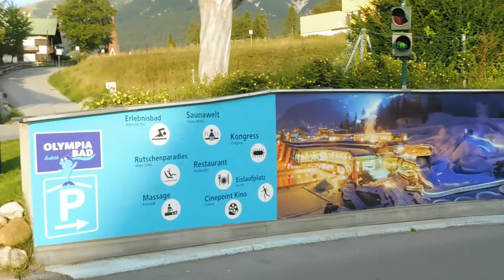seefeld in tirol : estate 2022!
Esplorazione di questo bel paese austriaco nella regione del Tirolo che si chiama Seefeld, tanti negozietti decorati, tanto shopping, molti ristoranti alcuni tipici con specialità locali e numerosi sono alberghi con bellissime spa e costruiti in stile locale con tanto legno decorato. Prezzi per tutte le tasche. Io mi sono trovato bene quì.